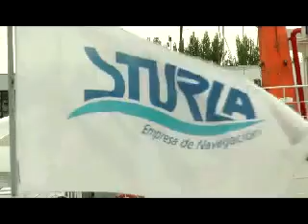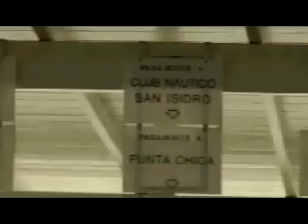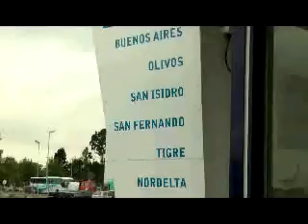Sturla01_MPEG1_Web_PAL